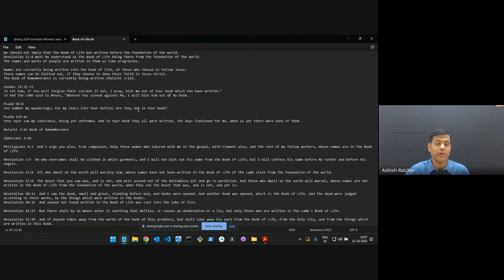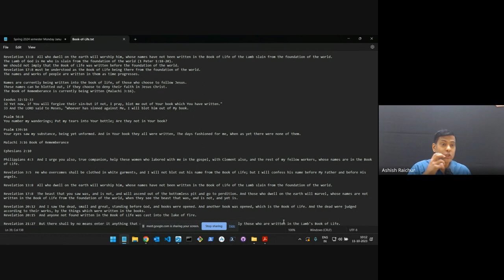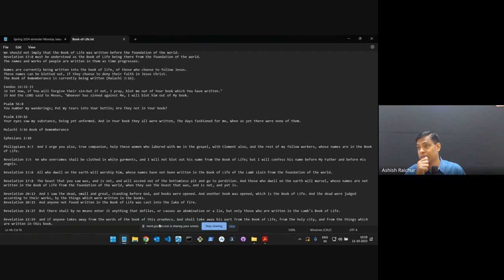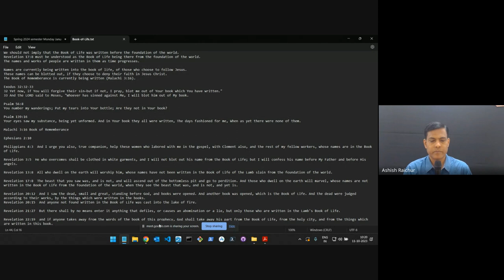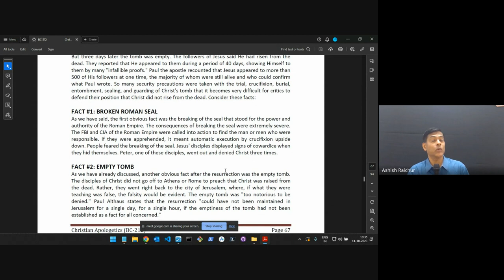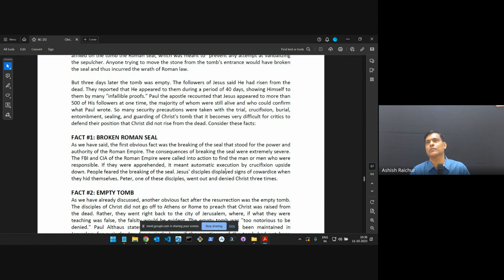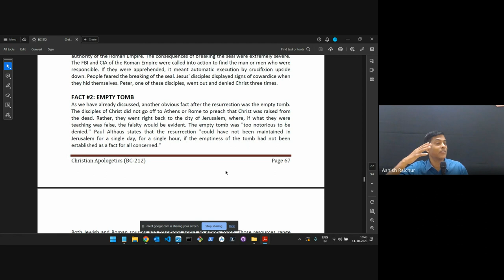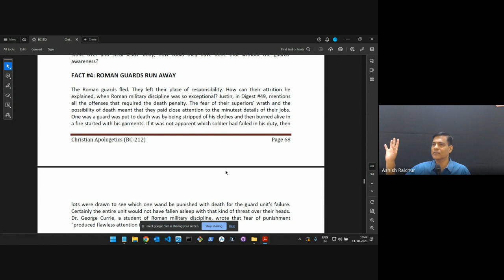Christian Apologetics | Lecture 17: BC212-CA-20231011